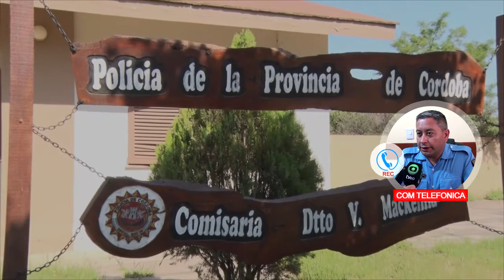NEYBER ROJAS GIORDANO JEFE DEPENDENCIA POLICIAL DE V MACKENNA INFORME DE LO ACTUADO EL FIN DE S